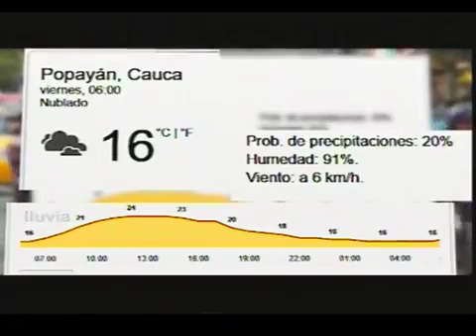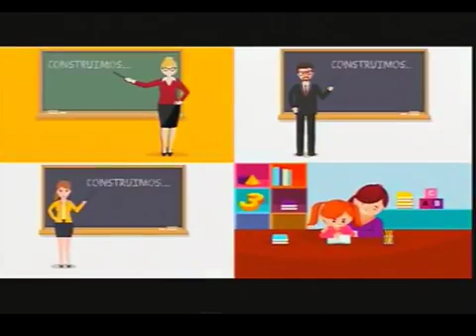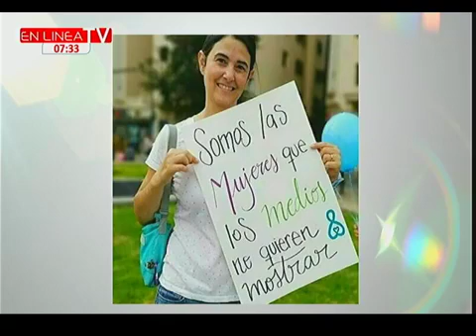En Línea Tv 03 05 2019